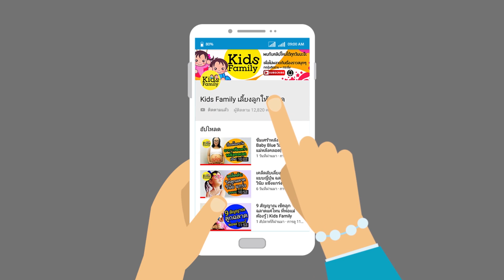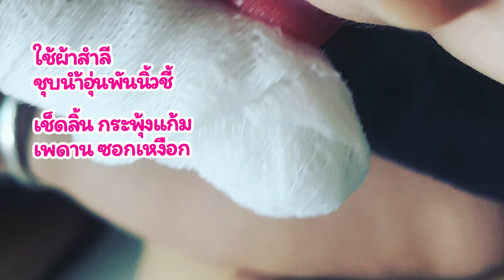ลูกลิ้นเป็นฝ้าขาวคราบนม หรือ ลิ้นเป็นเชื้อรา พ่อแม่ต้องแยกให้ออก | วิธีเลี้ยงทารก | Kids Family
พ่อแม่หลายคนอาจจะดูไม่ออก ว่าลิ้นเป็นฝ้าขาว กับลิ้นเป็นเชื้อรา นั้นต่างกันอย่างไร
อันตรายมั้ย? ปล่อยไว้จะหายเองหรือเปล่า
ถ้าพ่อแม่ดูไม่ออก อาจส่งผลกระทบถึงระบบช่องปากของลูกน้อยได้!!!
คลายปัญหา หยุดกังวล มีคำตอบให้ค่ะ!!!

ลิ้นเป็นฝ้าขาวของทารกและเด็กเล็กมี 3 แบบ คือ
- ลิ้นเป็นฝ้าขาวเพราะคราบนม
ในเด็กทารก ลิ้นเป็นฝ้าขาวนี้ เป็นเรื่องปกติที่พบได้ในเด็กเกือบทุกคน
มันเกิดการสะสมจากคราบนมที่เกาะเป็นคราบอยู่บริเวณลิ้น หรือกระพุ้งแก้ม
เนื่องจากหลังกินนมไม่ได้เช็ดทำความสะอาดในช่องปาก
ทำให้เกิดการสะสมของเชื้อแบคทีเรียกลายเป็นฝ้าหนาอยู่ที่ลิ้นของลูก

ซึ่งเด็กที่กินนมแม่มักจะไม่ค่อยมีปัญหาลิ้นเป็นฝ้าขาว เพราะในนมแม่มีภูมิต้านทาน
ช่วยกำจัดเชื้อรา  และมีความเข้มข้นน้อยกว่านมชง  ถึงแม้จะไม่อันตราย
แต่ถ้าฝ้าขาวนี้เป็นแผ่นหนาอาจทำให้ลูกรำคาญ  กินนมลดลงได้

- ลิ้นเป็นฝ้าขาวเพราะเชื้อราธรรมชาติ
ปกติเด็กทารกอายุ 1 เดือน หรือ  3 -4 สัปดาห์หลังคลอด  อาจมีฝ้าขาวในปาก
เป็นสมดุลทางธรรมชาติ  ไม่ได้เป็นโรคอะไร เชื้อรานี้ติดจากแม่โดยตรงจากช่องคลอด  ซึ่งส่วนใหญ่จะมีในปริมาณที่ไม่มากเกินไปและหายได้เอง
แต่ถ้ามีมากจนช่องปากลูกมีฝ้าขาวหนา และดูดนมลดลง ร้องงอแง แสดงว่าเป็นปัญหาค่ะ

- ลิ้นเป็นฝ้าขาวเพราะเชื้อโรค
แต่ถ้ามีมากจนช่องปากลูกมีฝ้าขาวหนา และดูดนมลดลง ร้องงอแง แสดงว่าเป็นปัญหาแล้วค่ะ

วิธีการทำความสะอาดลิ้นฝ้าขาวที่ถูกต้องและปลอดภัย
1.ทำความสะอาดหัวนมและเต้านม ทั้งก่อนและหลังให้นมลูกทุกครั้ง
2.ในกรณีที่ลูกกินนมจากขวด ควรล้างขวดนมให้สะอาด  โดยนำขวดนมไปต้มในน้ำร้อนประมาณ 20 นาที ก่อนนำมาใส่น้ำนมให้ลูก
3.เช็ดทำความสะอาดช่องปากลูกเป็นประจำ โดยใช้ผ้าสะอาดชุบน้ำอุ่น
พันที่นิ้วของแม่  แล้วเช็ดที่ลิ้น เพดาน กระพุ้งแก้มและซอกเหงือกลูก
4.ไม่ปล่อยให้ขวดนมคาไว้ในปากลูกจนหลับคาจุก
5.ลูกวัย 6 เดือนขึ้นไป ควรให้ดื่มน้ำต้มสุกหลังจากกินนมชง
หรือหลังมื้ออาหารเสริมทุกครั้ง จากนั้นใช้ผ้าชุบน้ำเช็ดทำความสะอาดในช่องปาก
6.ทำความสะอาดของเล่นของลูกอยู่เสมอ เพราะความสกปรกจากของเล่น
อาจทำให้เกิดเชื้อราได้

ช่องครอบครัวที่รวมทุกเรื่องเกี่ยวกับการเลี้ยงลูกให้ลูกเก่ง ลูกฉลาด
เสริมทักษะพัฒนาการ มี EQ IQ รวมทั้งข้อมูล วิธีเลี้ยงลูก กิจกรรมดีๆสำหรับลูก
เพื่อเลี้ยงลูกให้ฉลาด และ พัฒนาการที่ดีในทุกๆด้าน